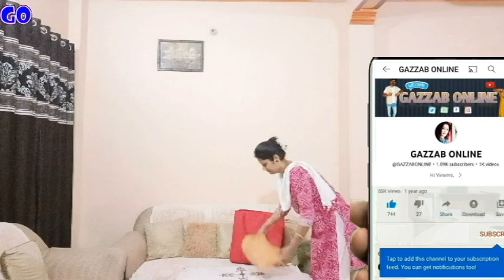आज सुबह ४ बजे अचानक से कैसे आ गए ये लोग अचानक से घर आकर देवर देवरानी जी ने हम सबको चौका दिया